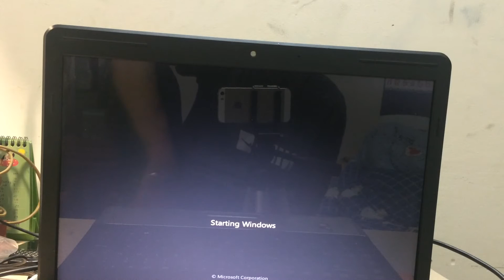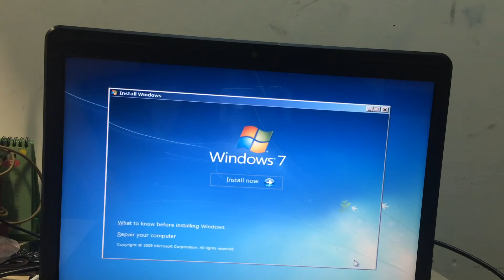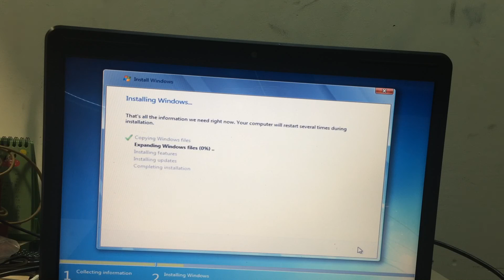Boot win hp cq40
boot win chay từ usb rất nhanh